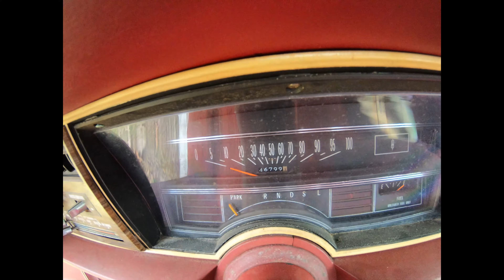All Original 1974 Oldsmobile Delta 88 v8 convertible coupe!!!!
What's you guys I'm back with another car video, this time I bring to you an All Original 1974 Oldsmobile Delta 88 v8 convertible coupe! The Upscale Eighty Eight Model Was The Royale And Only 3,716 Convertibles Were Made For The 1974 Model Year. The Delta 88 Royale Convertible Was Again The Only Convertible Offered By Oldsmobile. In 1974, A 5 mph Rear Bumper Was Added And Taillights Reverted To A Four-Segment Design. From 1950 to 1974, the 88 was the division's most profitable line, particularly the entry level models such as the 88 and Dynamic 88.
Also called: Oldsmobile Delta 88; Oldsmobile ...
Engine: 350 cu in (5.7 L) Rocket 350 V8; 455 cu ...
Body style: 2-door hardtop; 2-door convertible
Transmission: 3-speed automatic; 3-speed automatic
This Deta 88 has 46K original miles red leather interior, with an all White convertible top with no leaks! Everything is for sale so if you want to have this baby its 8k and its yours!